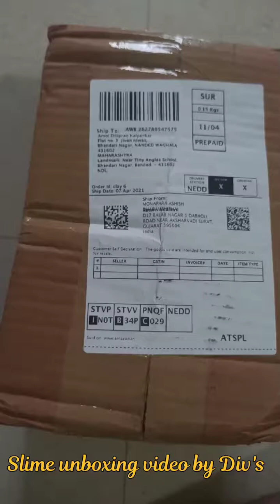SlimeUnboxing AmazonProduct! 6 different colours. slimeunboxing colouredslime slime kidsvideo👌👌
Hello guys..
         In this video I will show the slime unboxing & review, which I have been purchased from Amazon.
         This box contains 6 different colours of slime like Pink, Blue, Green, White, Purple, Yellow coloured slimes.
         The quality of this product is not so good. Slimes are sticky that stucks to your hand or any surfaces. So that's why I think the quality of this product is not so good.. .